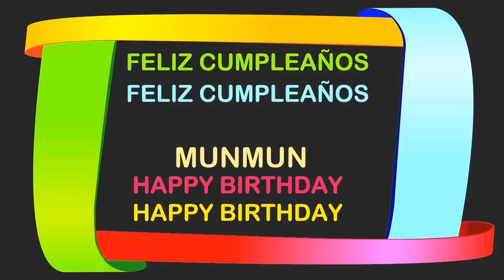Munmun Birthday Postcards & Postales